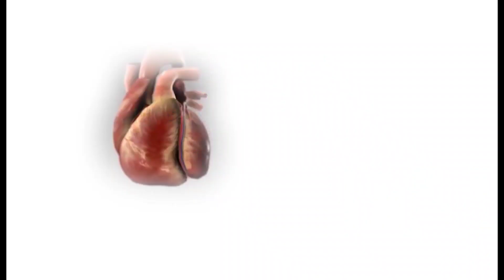TENALI NEWS 22/12/2023 : స్కూల్ ఎదుట.! ధర్నా..ఎందుకో తెలుసా.!?